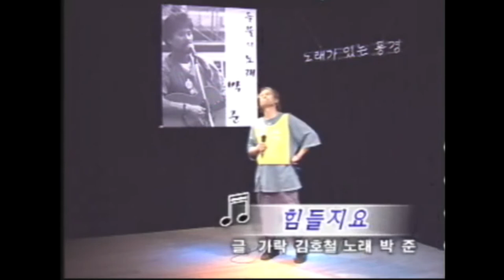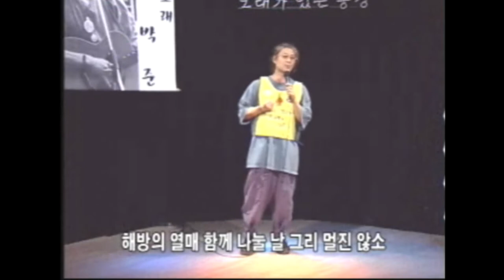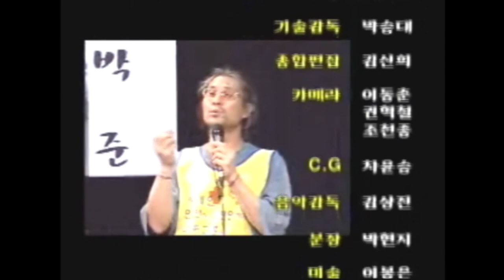힘들지요....박준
R-TV 노래가 있는 풍경.."박준"편중에서